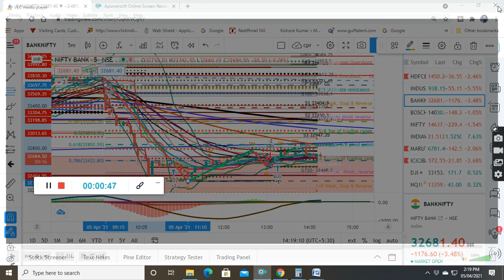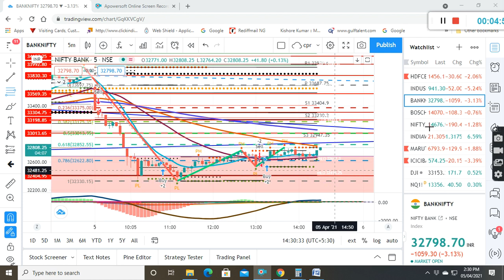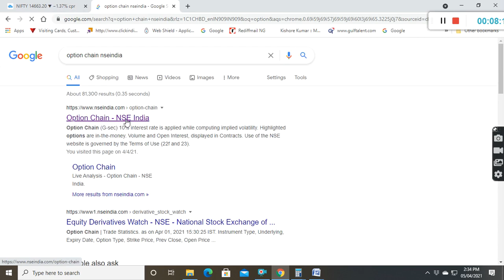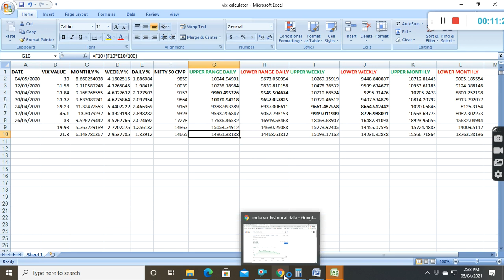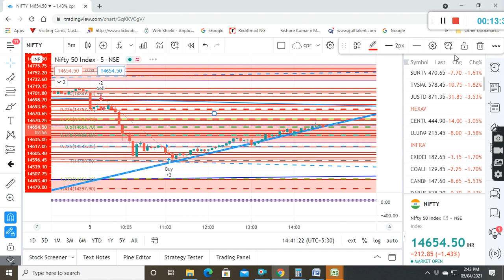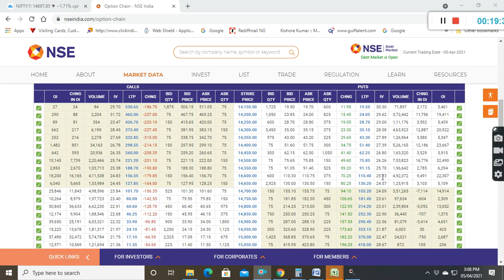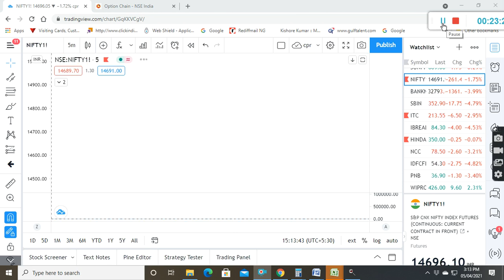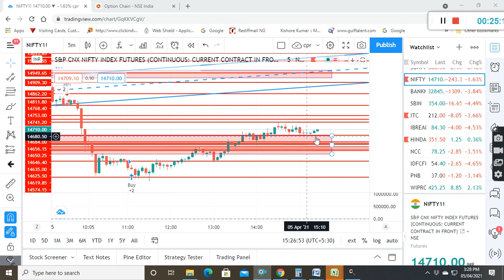TRADING STRATEGY LIVE IPRICE ACTIONISUPPLY DEMANDI NIFTY,BANKNIFTY ANALYSIS LIVEIOPTION,STOCK050421